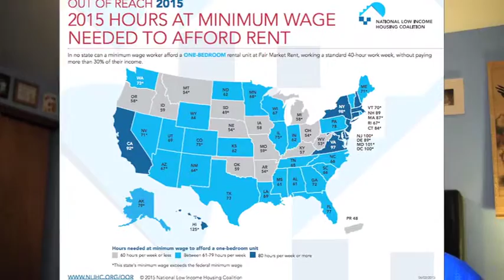Working On Moving Out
Autism Vlog 41 - Trying to take the step in life.